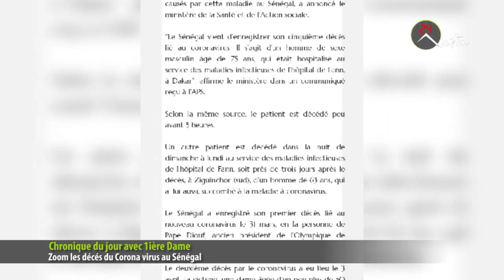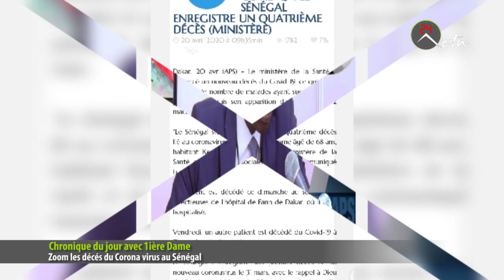Chronique du jour avec 1ière Dame : Zoom les décès du Corona virus au Sénégal